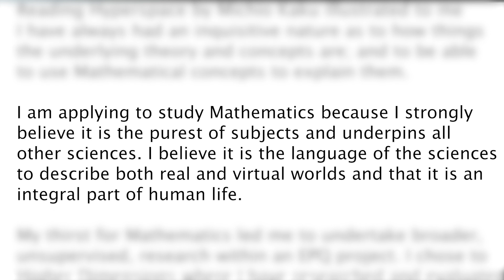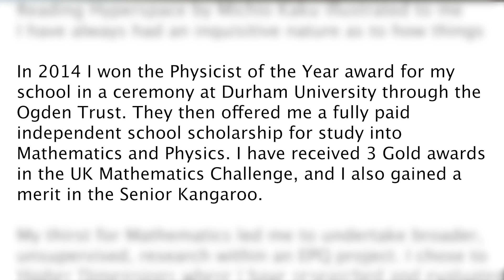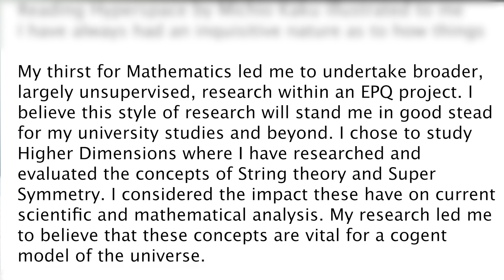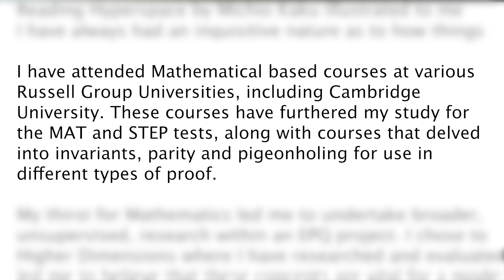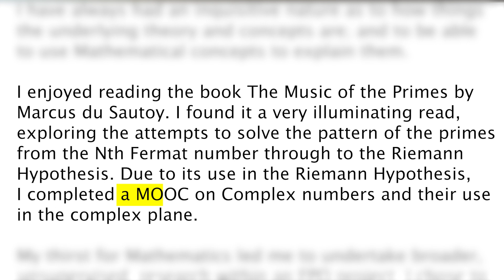The Perfect Personal Statement for any Maths Degree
Applying to Oxbridge for Maths? In this video, I'll break down my thoughts on exactly how to craft a standout personal statement that’ll get you noticed by the admissions tutors. From showing your passion for Maths to demonstrating your problem-solving skills and digging into a specific topic you love, I’ll walk you through the key elements of a successful personal statement. 💡

We’ll cover:

- How to explain why you’re passionate about Mathematics.
- Showcasing your academic achievements and extracurriculars.
- How to use problem-solving examples to impress.
- Exploring a specific Maths topic to show deep interest.

I’ll also share examples from my own personal statement that worked when I applied. Whether you’re prepping for Maths at Cambridge or any other top university, these tips will help you put your best foot forward. 🚀

Got questions or suggestions for future videos? Drop them in the comments below!

TIMESTAMPS
0:00 Intro
0:35 Why Maths?
1:41 Academic Background
2:45 Independent Study
4:01 STEP
4:57 Specific Interest
6:02 Conclusion